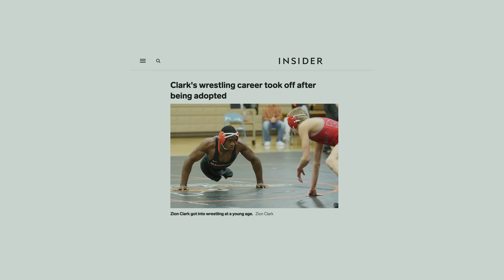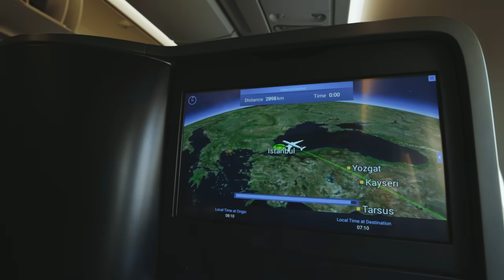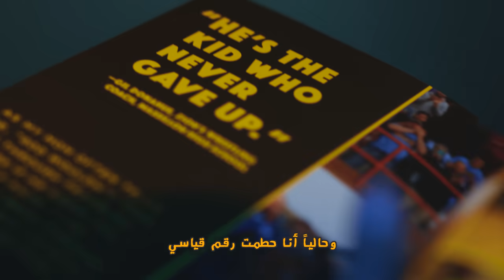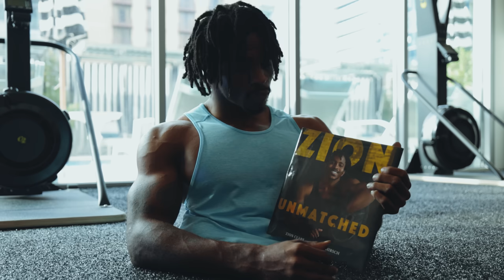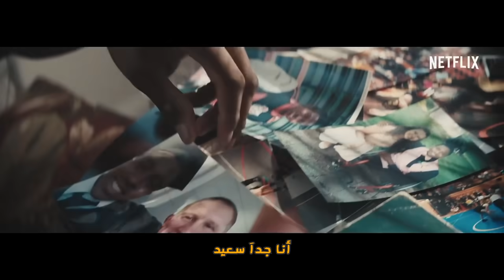أسرع رجل في العالم - بدون رجلين - The fastest man on two hands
اليوم سافرت على امريكا لأقابل أسرع رجل بالعالم

Zion Clark is a wrestler and athlete who dreams of becoming a multi-time Olympic champion.

He was born without legs as a result of a rare genetic disorder called Caudal Regression Syndrome.